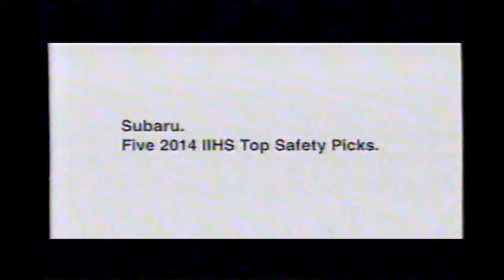2014 Subaru Car Commercial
Subaru Car Commercial from 2014.